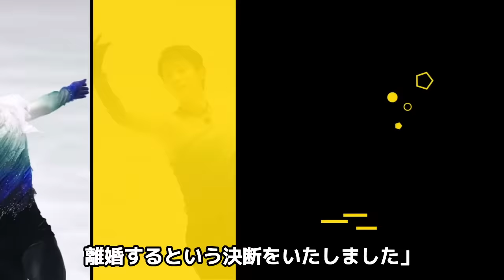羽生結弦が耐えられなかった元妻・末延麻裕子の衝撃すぎる過去に驚愕！バイオリニストとしての輝かしい功績と大物アーティストとの恋愛事情に言葉を失う…【芸能】